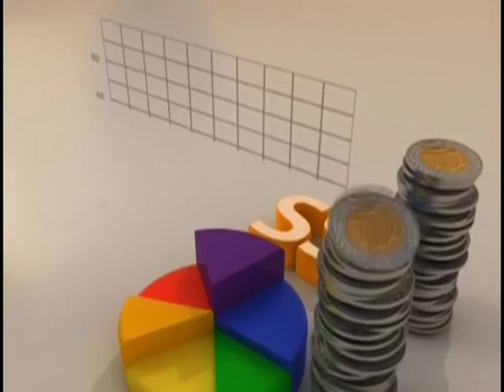Safety Campaign on UG campus After Near-Fatal Attack On Student - AM Show on JoyNews (6-5-19)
EnoughIsEnough: Safety Campaign on UG campus After Near-Fatal Attack On Student